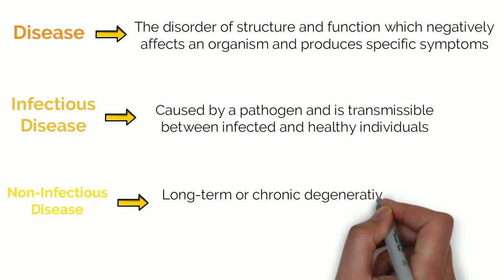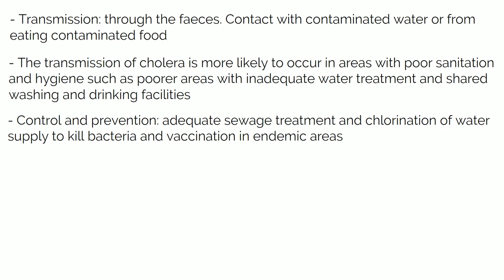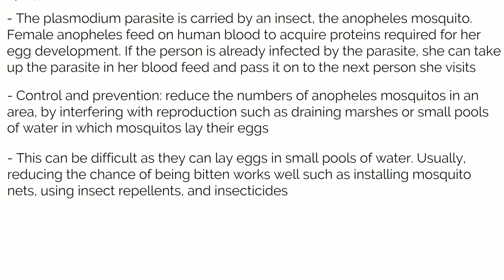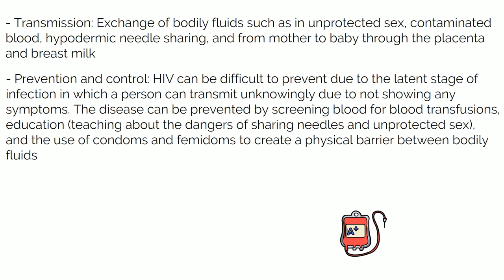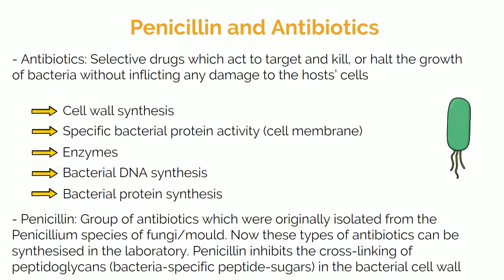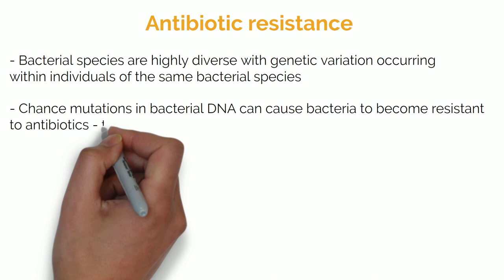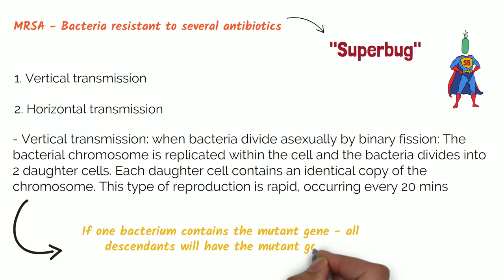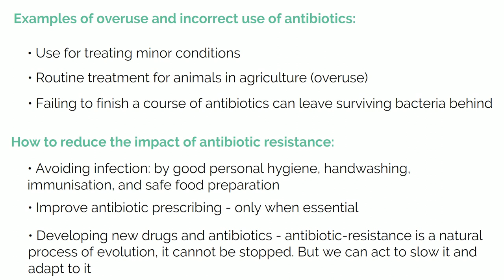#5 A Level Biology - Infectious Diseases 🦠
⏱️ Timestamps:
1:27 Cholera
3:09 Malaria
4:58 HIV
7:15 Penicillin and Antibiotics
9:34 Antibiotic Resistance